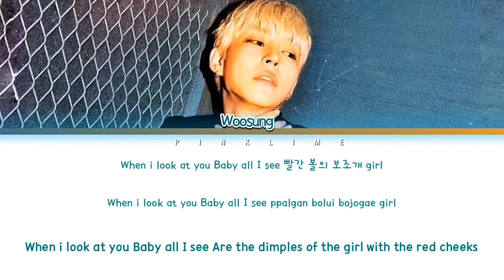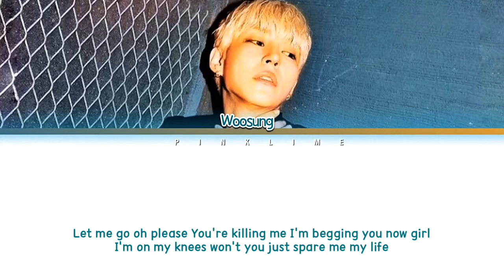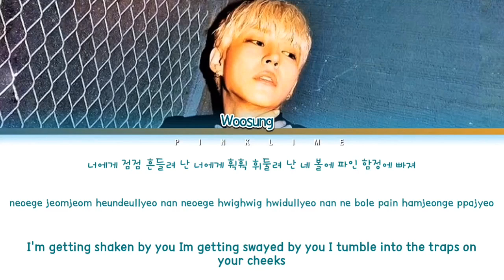WOOSUNG 'Dimples' Lyrics 김우성 'Dimples' 가사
VIDEO CREATED BY: Pinklime

Artist: 김우성 (WOOSUNG)
Title♪: Dimples
Album: 'Dimples'

Hangul: melon
Romanization: @pinklime
English: official translation